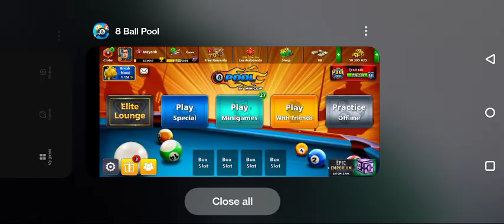10millon coin free account